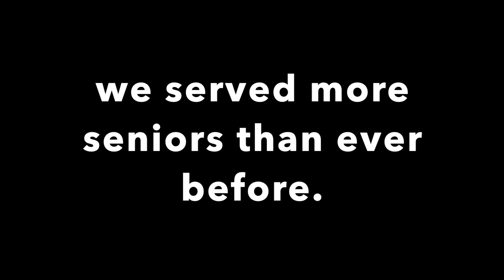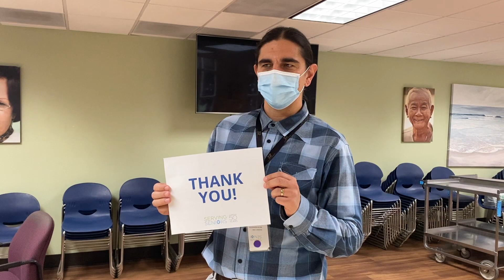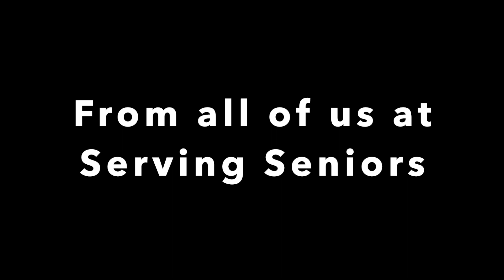Happy New Year and thank you from Serving Seniors!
Thanks to your support, we served more seniors that ever before in 2020. We want to say thank YOU from the entire Serving Seniors staff. Happy New Year and here's to 2021!